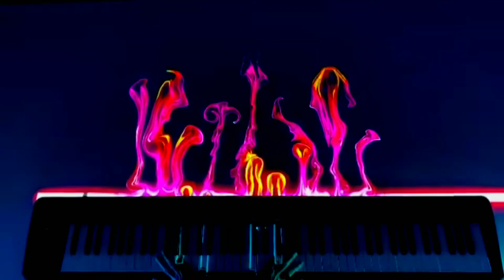Сергей Шарапов - Мелодия для души.